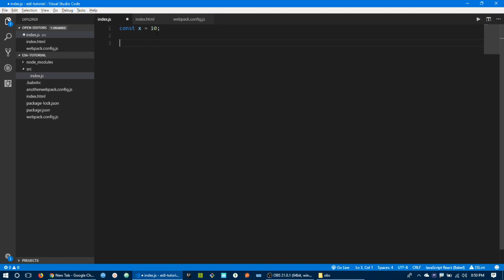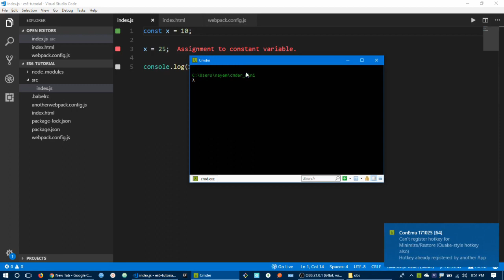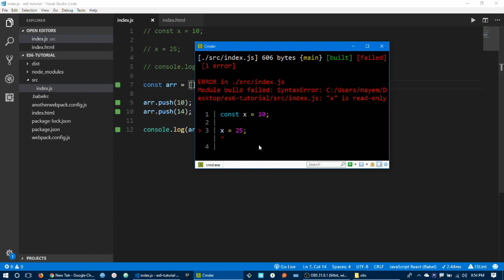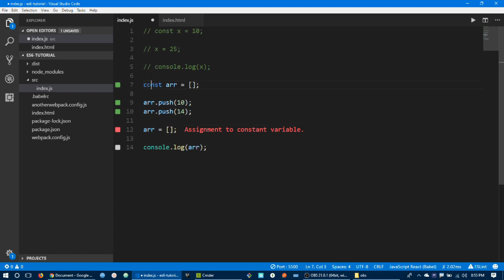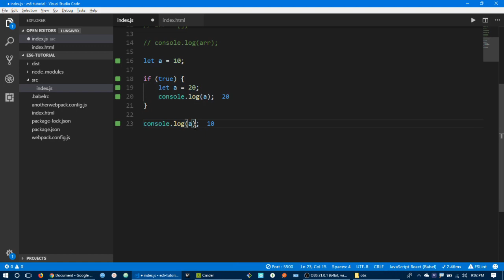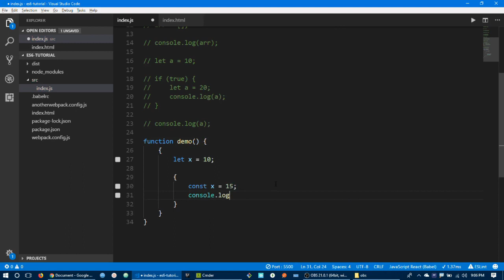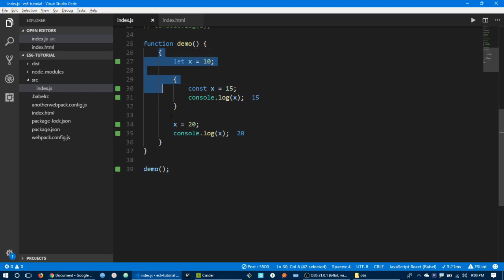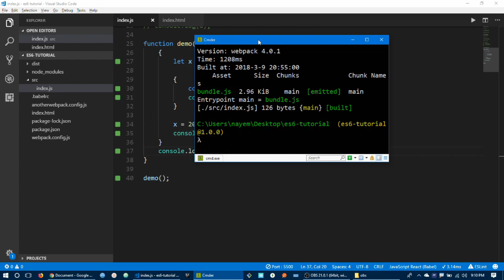3. ES6 - Let vs Const vs Var Keyword in Javascript in Bangla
ES6 is the next generation javascript. Today if want to work with javascript you have to learn ES6 or the latest. But it seems very confused to any beginners. In this series of videos, I am going to explain all about next-generation javascript.